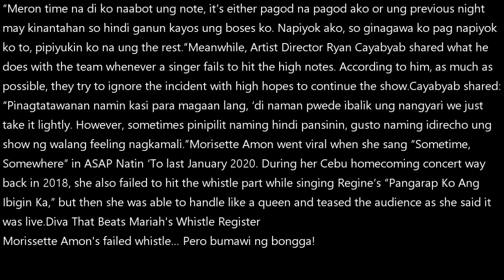Lani Misalucha comments on Morissette Amon’s failed attempt to hit the high notes